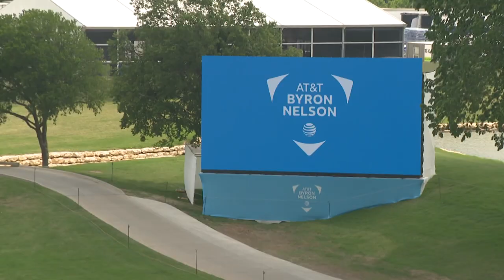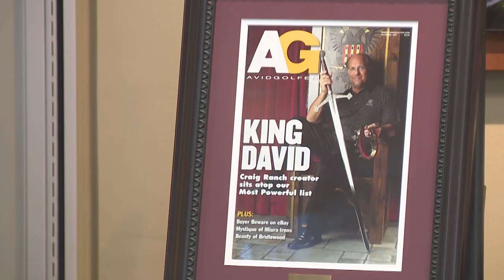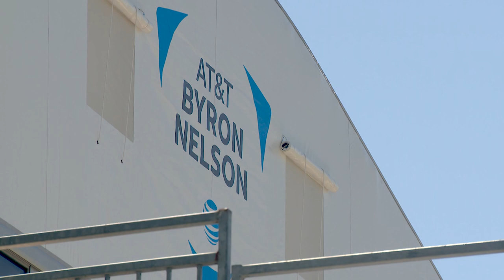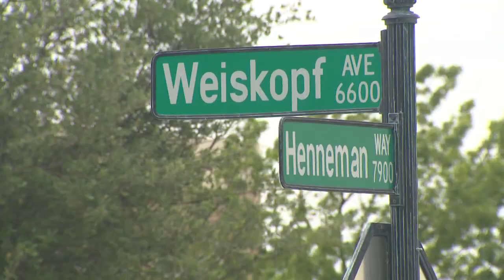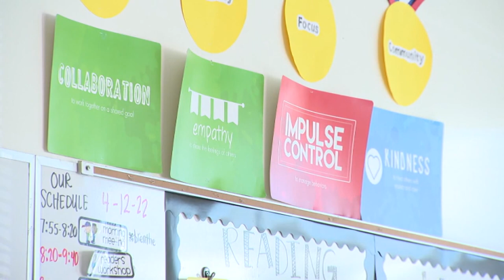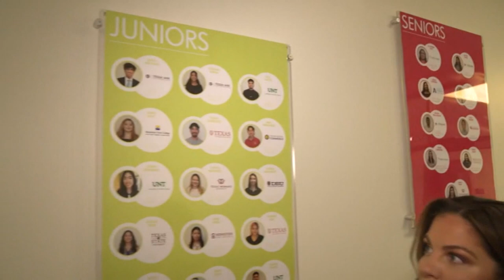The people behind the annual AT&T Byron Nelson golf tournament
CBS 11's Keith Russell describes the history and legacy of the AT&T Byron Nelson golf tournament, which was held for the second year in a row at TPC Craig Ranch in McKinney.